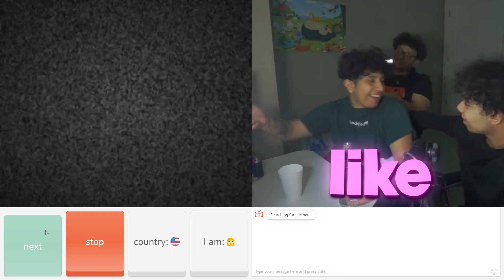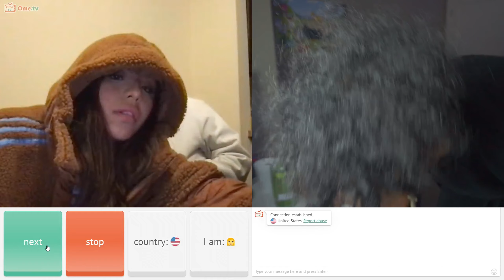she cheated with my twin 💔💔...